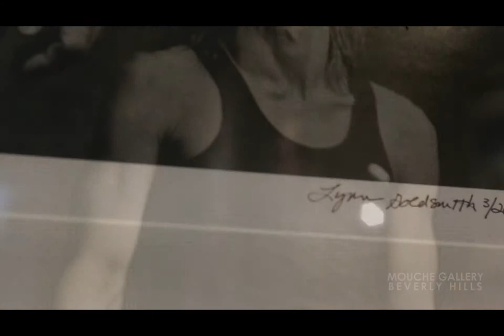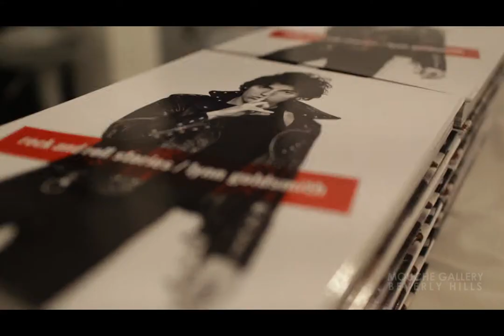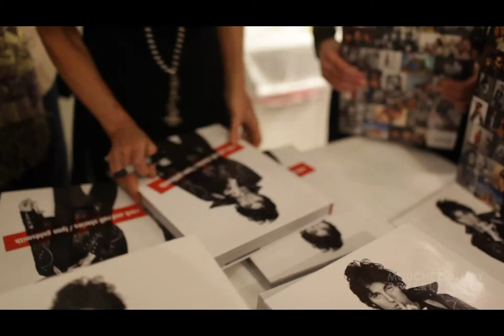2014 Opening at Mouche Gallery in Los Angeles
A fun opening attended by Goldsmith's, good friend Bill Withers as well as Rock and Roll's number 1 jewelry designer  Loree Rodkin - see the beautiful Hollywood crowds!